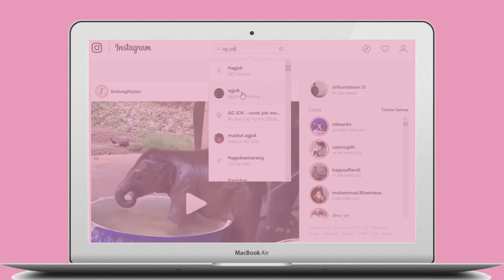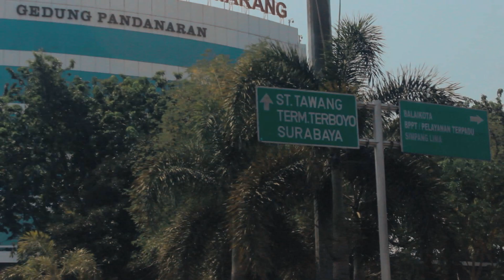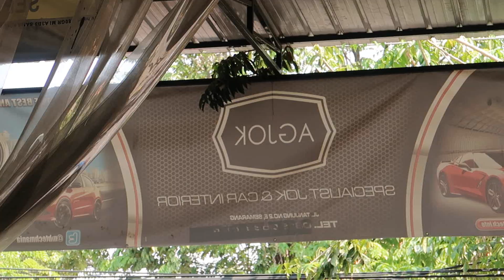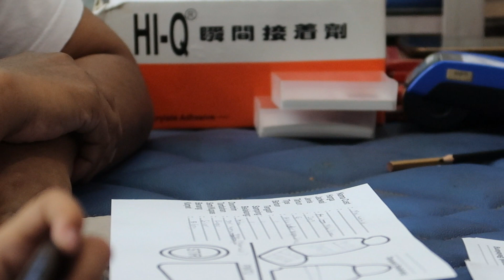UPGRADE JOK KULIT VIOS LIMO EKS TAKSI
silakan WhatsApp ke :

1. Pencarian Jateng & DIY: 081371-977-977 (Agus Munib)
2. Pencarian Area Jabodetabek, Jatim, dan plat bebas:
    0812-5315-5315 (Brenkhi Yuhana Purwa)